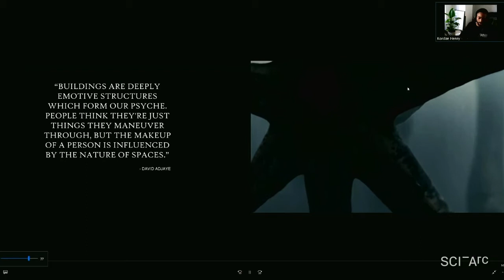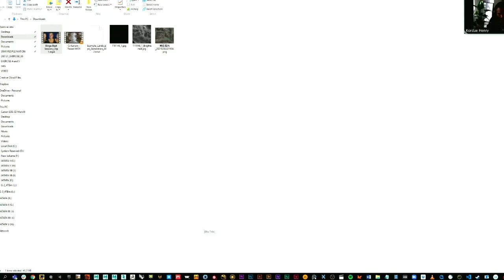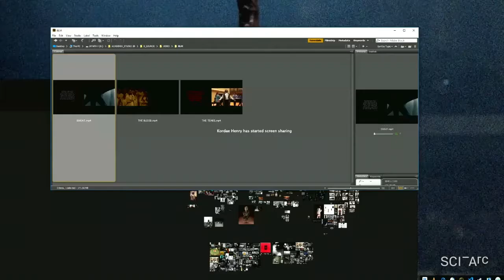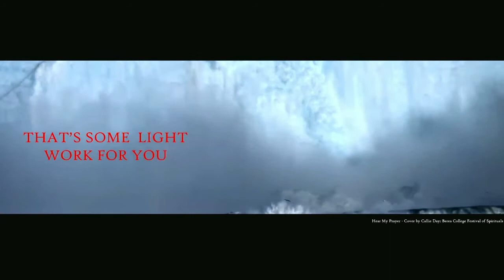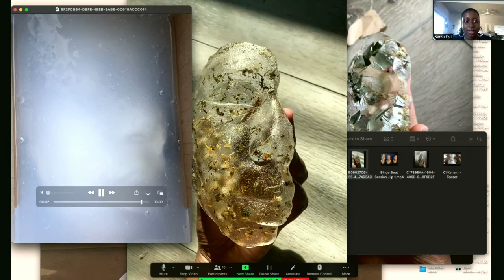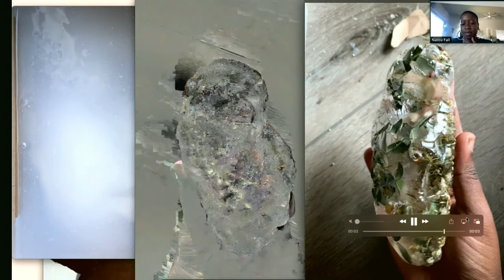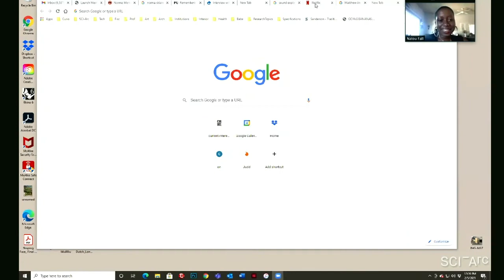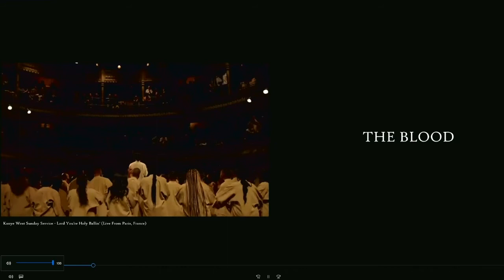BLM Week of Action : 5. Unapologetically Black (February 5, 2021, 1:00)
Student hosts Allyn Viault and Babatunde-Majadi Adejare introduce the next-to-last Week of Action session, reminding views of a special Fridays@5 finale later the same day.

Natou Fall, Mira Henry, and Kordae Jatafa Henry “share their desktops” i.e. things they are working on, looking at, thinking about that relate to themes that have come up during the Week of Action. They share video clips, books, websites, images of their own work and the work of others. The wide-ranging conversation stresses the importance of defining ones own practice, and finding ones personal role models and inspirations.

They conclude by thanking the student organizers who created the Week of Action.